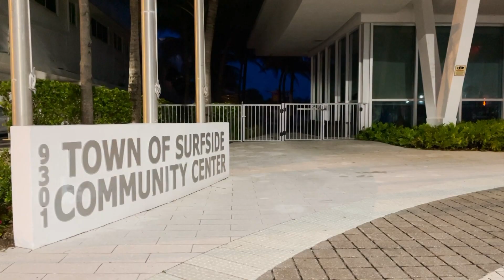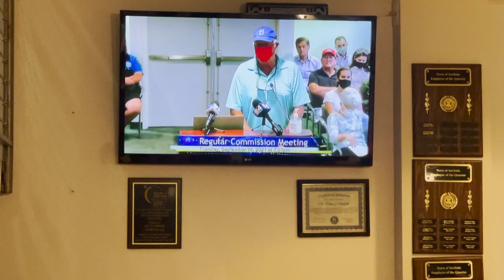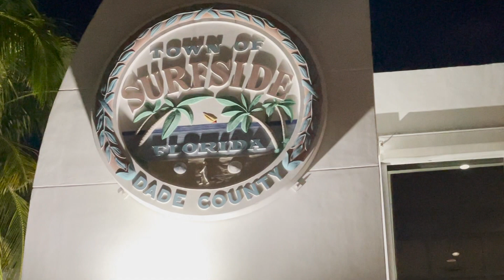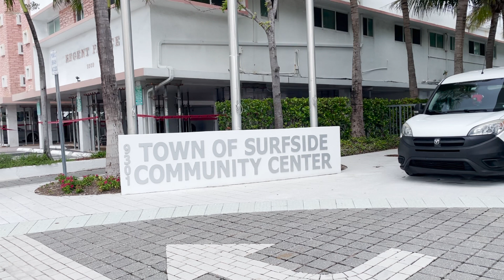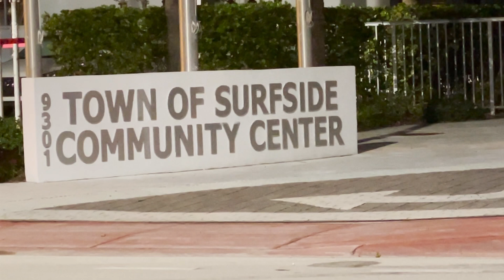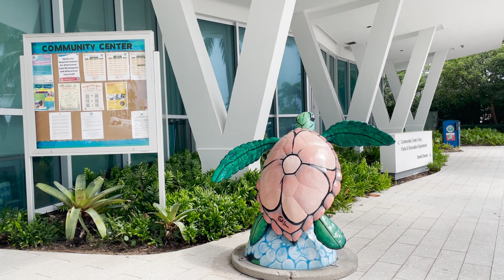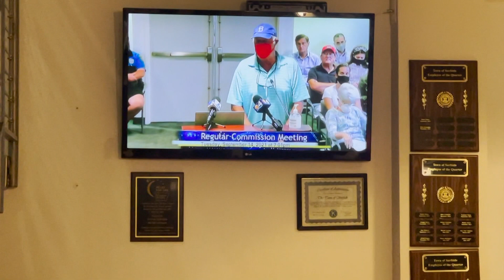Derrumbe en Miami: El Memorial para las víctimas abre una grieta entre los afectados y los políticos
Los familiares de los fallecidos y los sobrevivientes propusieron que el centro comunitario de la ciudad fuera trasladado al lugar del derrumbe y, junto a él, levantar el sitio para recordar a los 98 muertos del colapso del Champlain Tower South. De esa forma, se podría vender el terreno que dejaría vacante el antiguo Community Center para ser vendido a un desarrollador y con ese dinero, lograr pagar las indemnizaciones. Sin embargo, la Comisión de la Ciudad de Surfside rechazó en forma tajante la iniciativa y asegura que el resto de los residentes tampoco están de acuerdo. El grupo de afectados por la tragedia no encuentra consuelo, se opone a la idea de que se construya un nuevo edificio en el lugar del desplome y advierten que saldrán a juntar firmas para que los habitantes de Surfside los apoyen en su iniciativa.